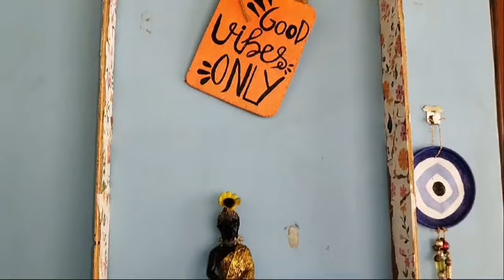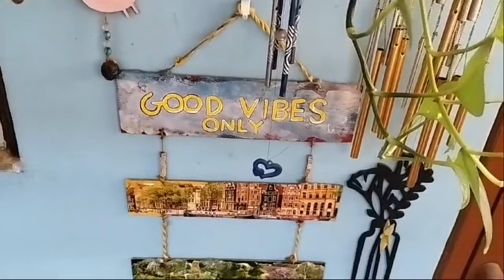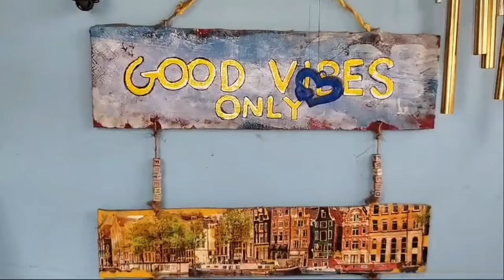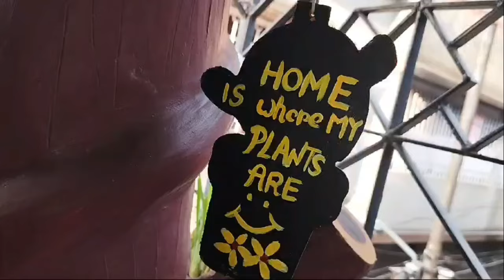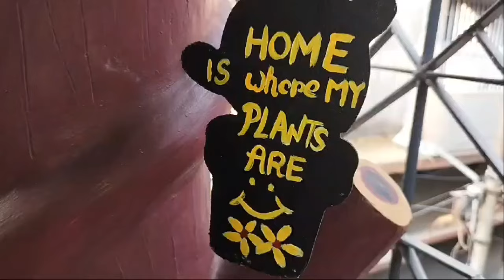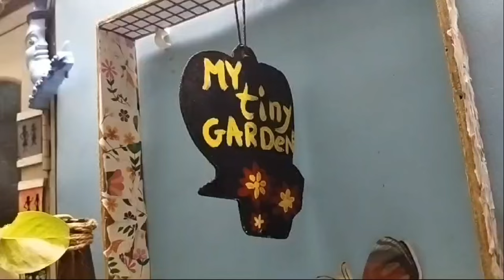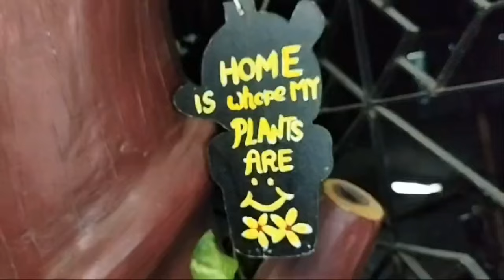চলুন আজকে আপনাদের আমার বারানদায় ঘুরিয়ে নিয়ে আসি | balcony makeover